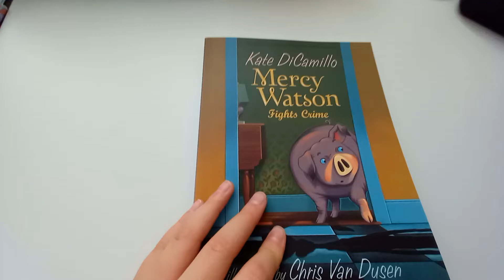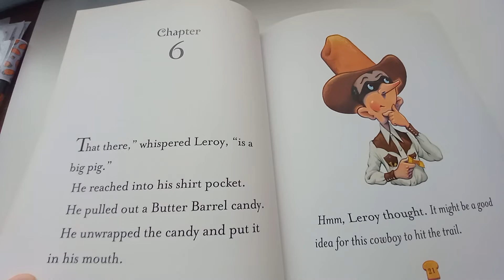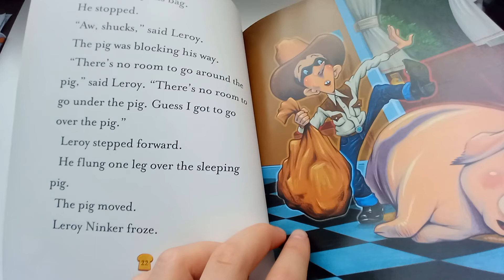Mercy Watson fights crime ch 4-6